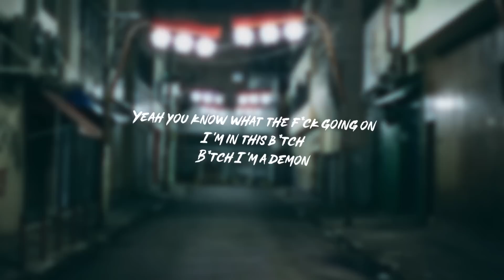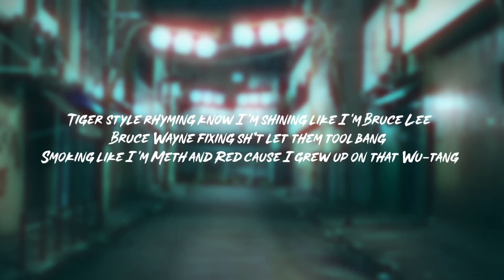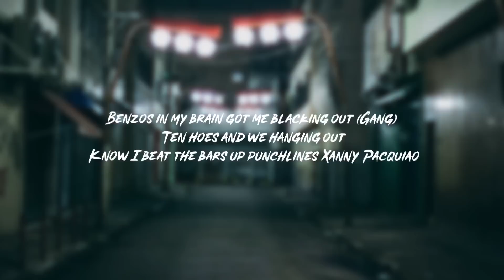Lil Dust - Demon (Official Lyric Video)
Official lyric video for Demon by Lil Dust

🎧Follow our PBJams playlist for the hottest R&B, hip-hop and pop songs!